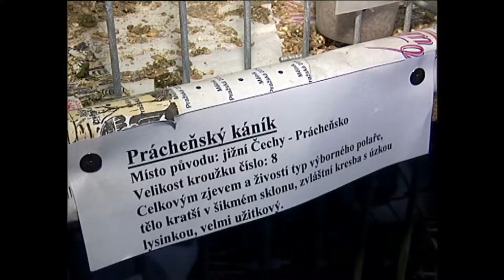Kralupy TV: Výstava drobného zvířectva (7. 3. 2008)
Výstava drobného zvířectva v Kralupech nad Vltavou.